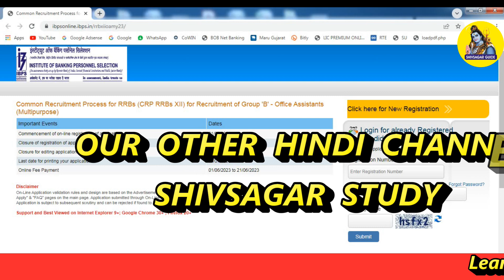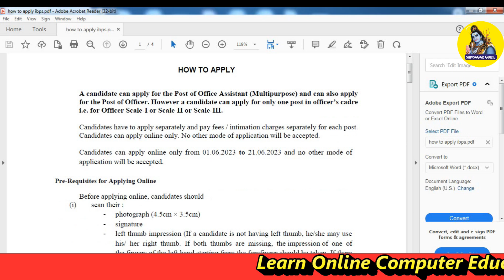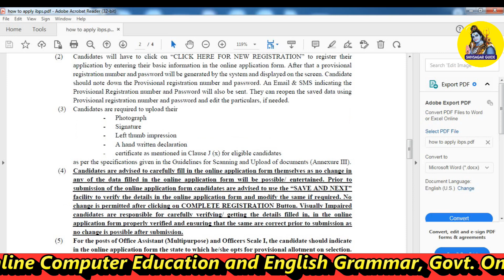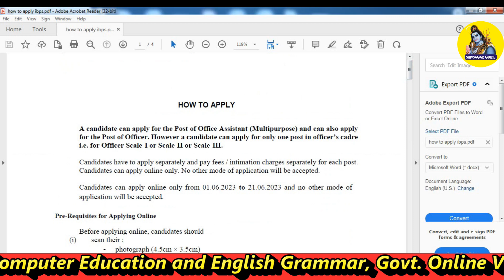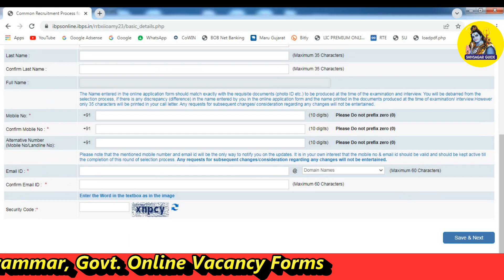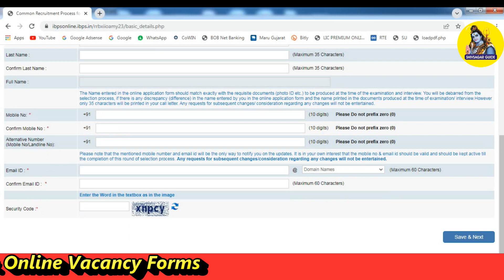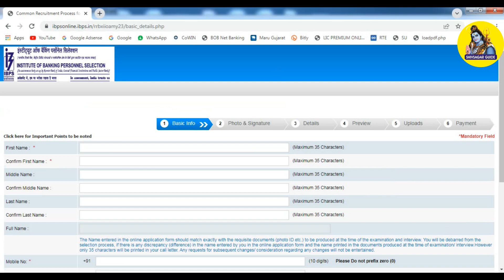IBPS RRB Notification 2023 | IBPS RRB Form Fill up 2023 | IBPS RRB Clerk Form Fill Up 2023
About this Video ::

We will learn in this video about IBPS has been announced for recruitment of Office Assistant Clerk 2023 and Officer Class I and Officer Class II in Regional Rural Bank complete details are given how to fill online form, whhic documents are required to upload, what is fees of ibps, which is last date to apply for ibps etc in Gujarati Language.

ibps rrb apply online 2023
ibps rrb apply online 2023 notification
ibps rrb clerk form fill up 2023
clerk bharti 2023
clerk bharti 2023 gujarat
clerk bharti update
clerk bharti
bank vacancy 2023
bank vacancy update
government jobs after graduation
graduation job vacancy 2023
banking job ke liye kya kare
government jobs 2023
government jobs
government jobs after graduation 2023